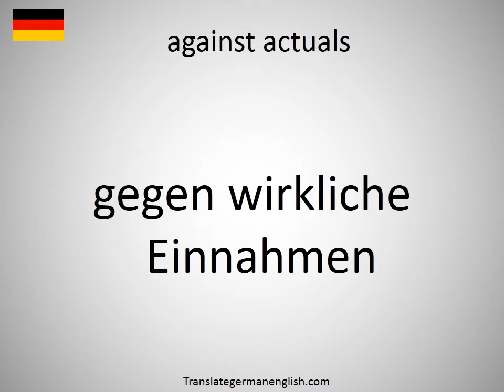How to say against actuals in German?